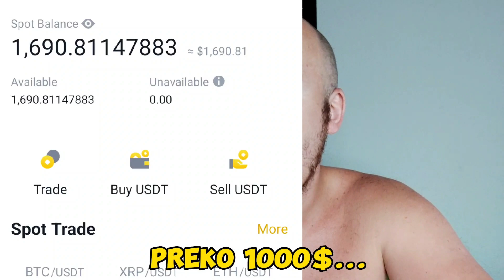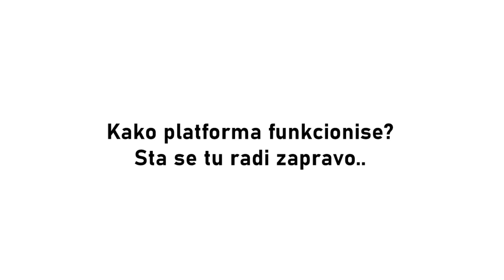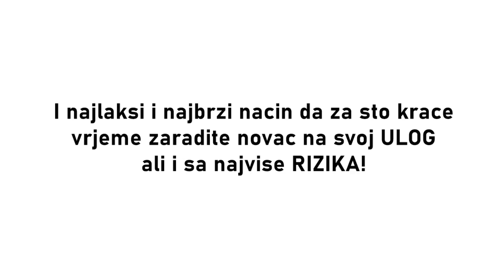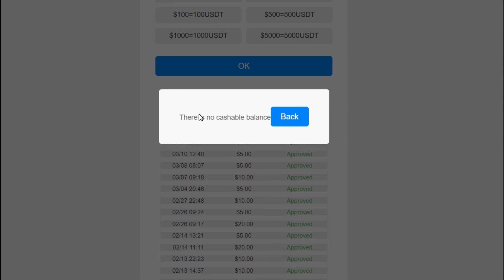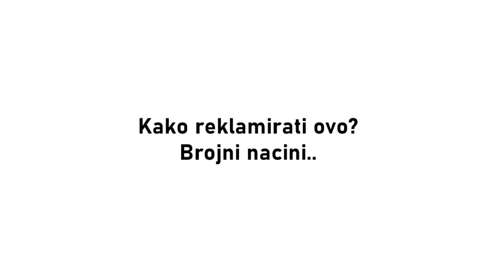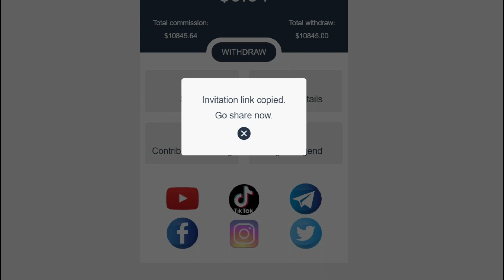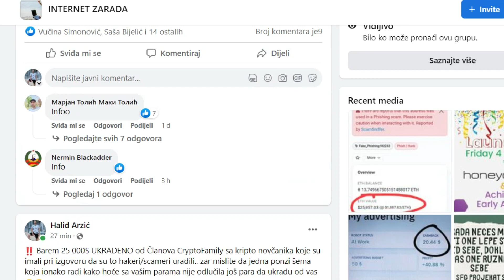Zaradi 1000$ Lagano sa Ovim Sajtom (Online Zarada)